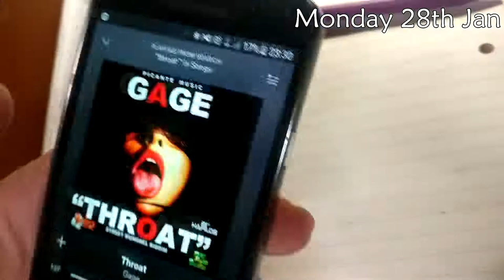My Week as a Cambridge University Student - Lent Term Week 3 2019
Another Week in the life of a Cambridge Student studying law.

Look out for the weekend vlog - some fun Oxbridge action to come.

I'm angry meme: Twitter Memes YouTube channel